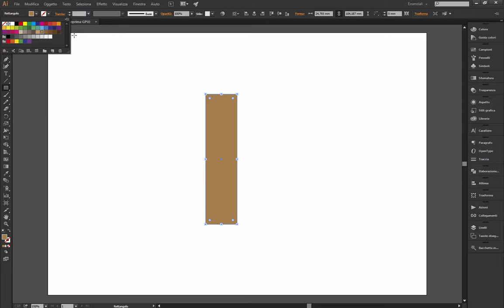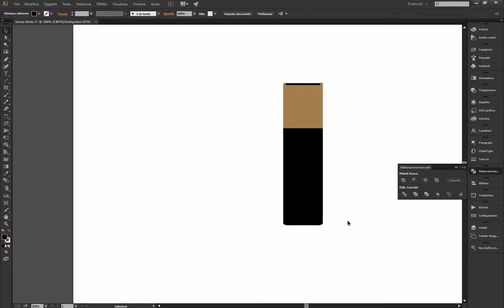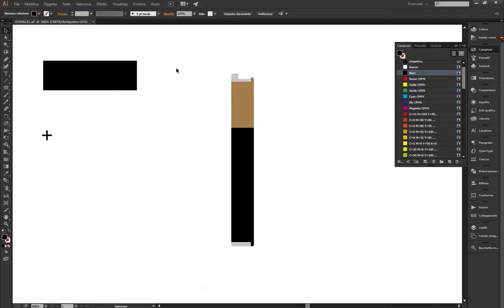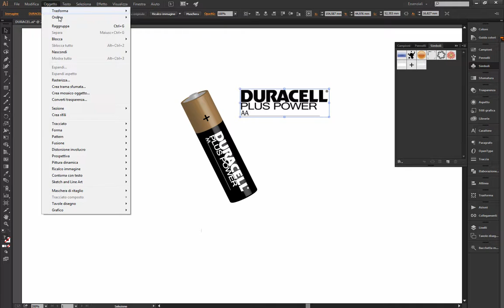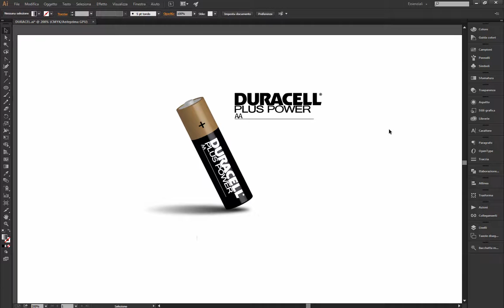DURACEL BATTERIA 3D Logos Fabio Fermi Design